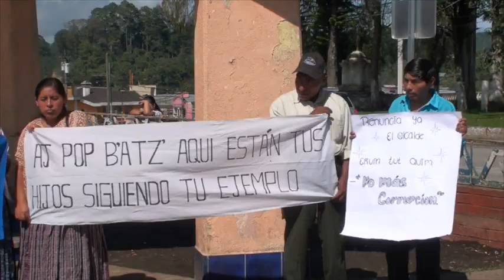Realizan marcha pacífica en Chamelco para exigir buena administración municipal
En San Juan Chamelco, los ciudadanos realizaron  la primera caminata pacifica del año, para exigir una mejor administración municipal, tomando en cuenta que, el actual alcalde se reeligió y algunos vecinos están inconformes con lo realizado en el primer periodo.